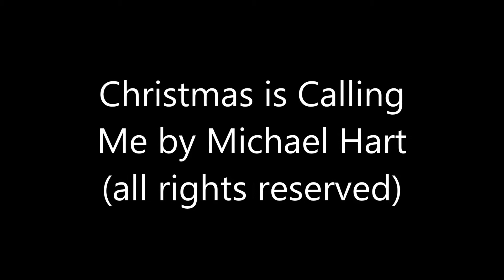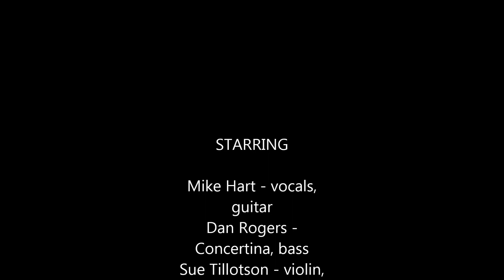Christmas is Calling Me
Written and arranged by Mike Hart. Mike Hart- Vocals, guitar; Dan Rogers- concertina, bass; Sue Tillotson - vocals, violin; Jim Tillotson - percussion